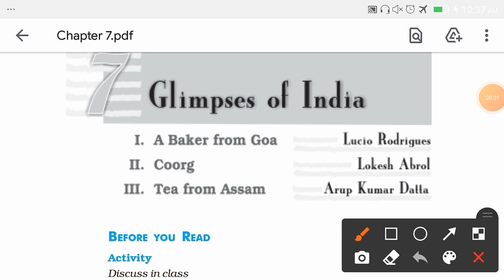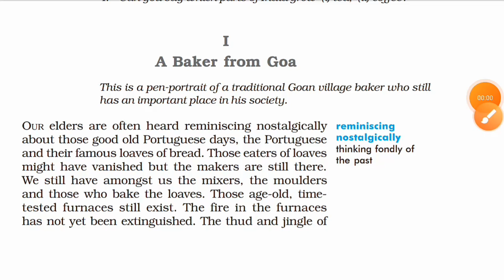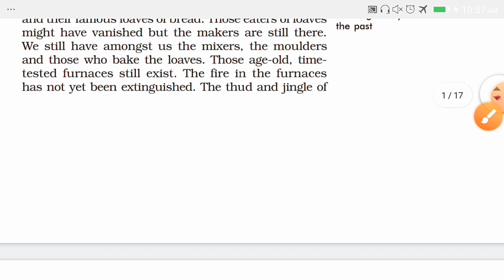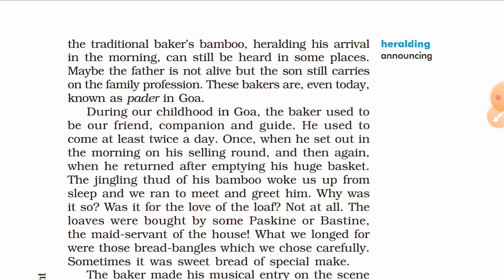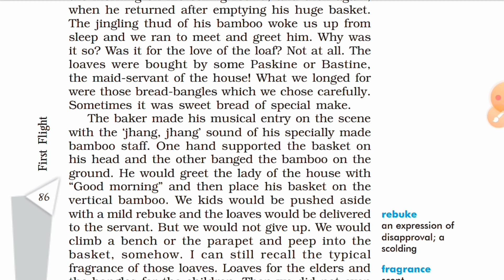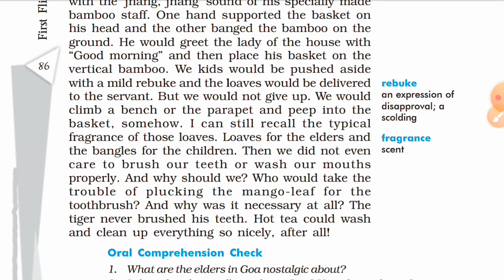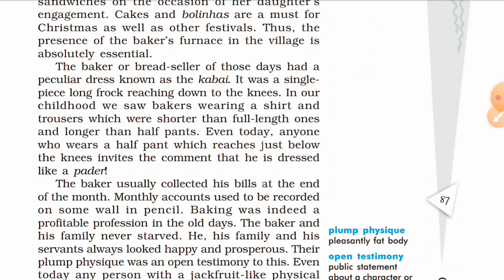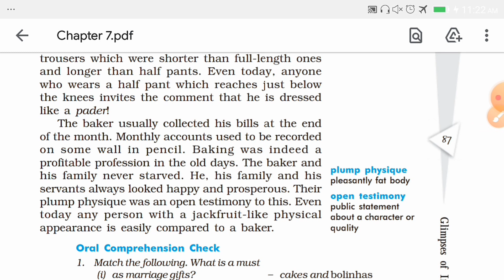A baker from Goa|| Ch-7 Glimpses of India (Part-1)|| Class-10|| First Flight English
In this video:

Line by line explanation of 'A Baker from Goa' (Part-1), chaptet-7 Glimpses of India, By Lucio Rodrigues.

Introduction:

‘A Baker from Goa’ revolves around the relevance of a baker in the Goan culture which dates back to the time when Portuguese ruled over the city of Goa. The Portuguese may have left but the bread-makers continue to have an inevitable stature. In this story, the author recalls his childhood days and their excitement on seeing the baker. They were enthusiastic to the point that they would run to him as soon as they woke up without even brushing their teeth.

Summary:

The lesson begins with how narrator’s elders often recall the time when Goa was under the rule of the Portuguese. They talk how the importance of bakers is still maintained in their villages even after the Portuguese have left. They are known as ‘Paders’ in Goa. The mixers, moulders and their time-tested furnaces continue to serve the people of Goa with their famous bread loaves. It is possible that the original ones may not exist, but their profession is being continued by their sons. The thud of their bamboo stick can still be heard in some parts of the village. The same jingling thud would wake the narrator and his friends during their childhood days who would go running to him without brushing or washing their mouth properly.  It was the maid-servant of the house who collected the loaves while children sorted out the bread bangles for themselves. Bakery products have importance in the culture and traditions of Goa. Bol or sweet bread is a part of marriage gifts, cakes and Bolinhas or coconut cookies are eaten at every festival and the lady of the house prepares sandwiches at her daughter’s engagement. Earlier bakers wore a unique frock of knee-length known as ‘kabai’ but during the narrator’s childhood days, they wore a shirt and trousers of length slightly shorter than the usual ones. They generally collected their bills at the end of every month. Bakery has continued to be a profitable profession, managing to keep their families joyous and prosperous.

HAPPY Learning!